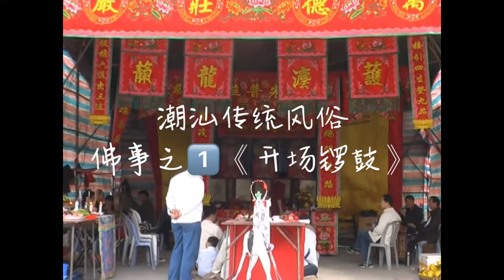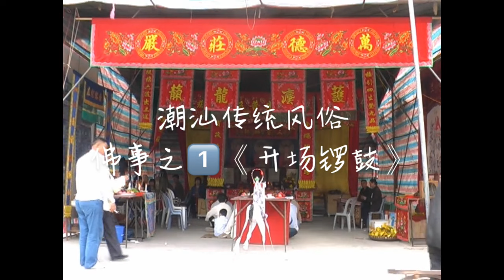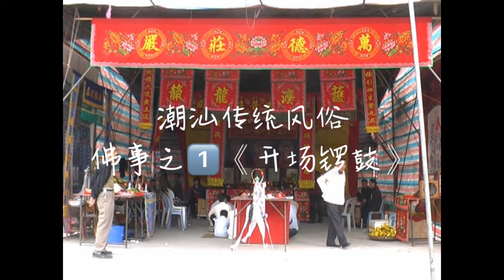潮汕传统风俗 佛事《开场锣鼓》